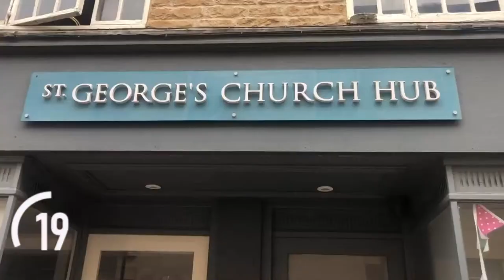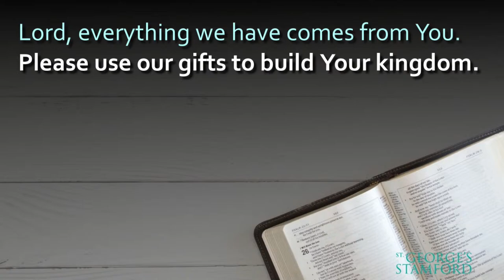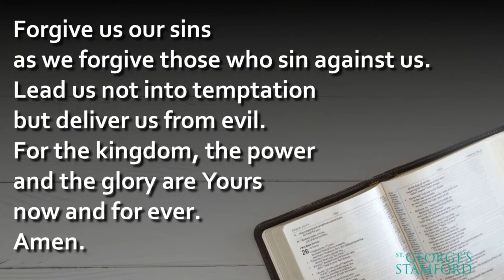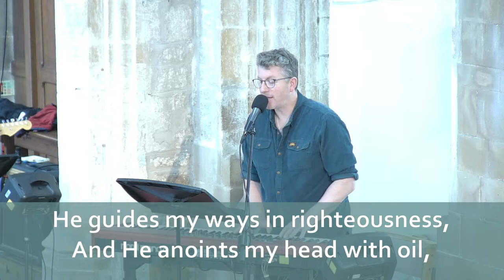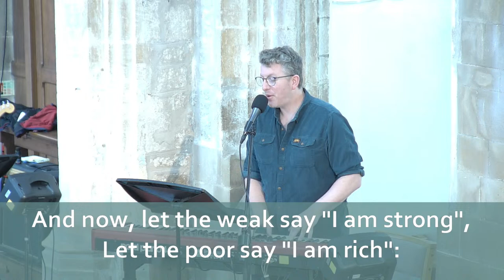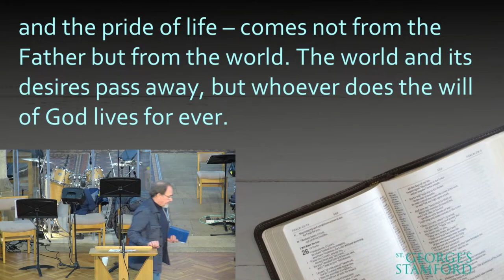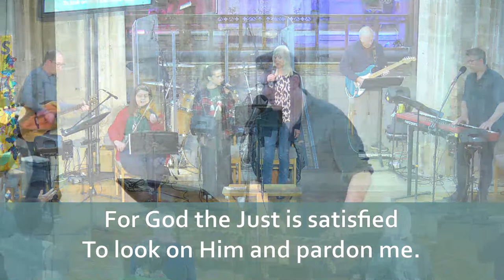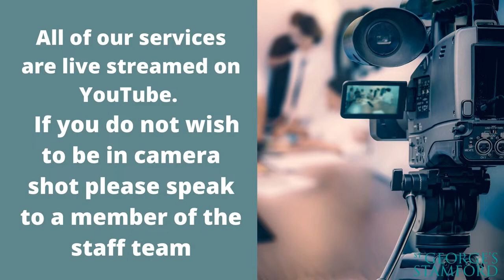11.00am Morning Worship - Live like Jesus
11.00am service from St. George's Church, Stamford

Copyright licence no. 7839
Here is Love Lyrics: vs. 1 & 2 by William Rees (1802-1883), vv. 3, 5 by Matt Giles, vs. 4 by Vell Rives. Sovereign Grace Music, a division of Sovereign Grace Churches.
Before the Throne CCLI Song # 990391 Charitie Lees Bancroft Public Domain